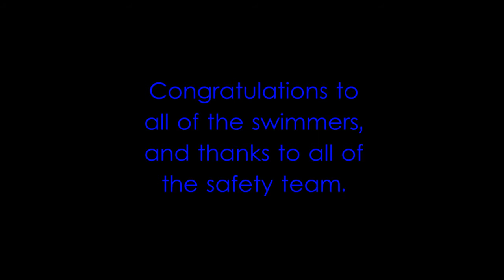Tyne Swim 2013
10 mile swim from the iconic bridges of the Tyne (Jim?) to the mouth of the river, inspired by the Great North Run and in aid of the RNLI. It is the 3rd time the event had taken place, again it was intended to dovetail the swim with the various events of the Run but the effects of the prevailing weather on the safety cover forced this event to be re-scheduled.
The stretch of River Tyne being swum is navigable water manged by the Port of Tyne Authority which on account of the craft using the water (including vast container ships) prohibits swimming, special dispensation is granted for this event and the Port have generously supported the event by providing their 16m Pilot boat 'Collingwood' for the duration of the swim.